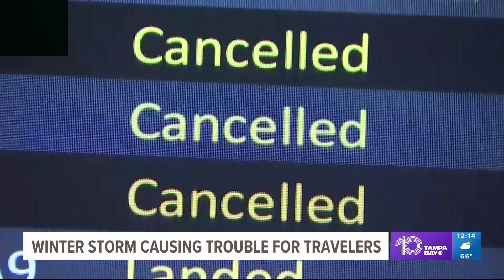Winter storm causes trouble for travelers this Christmas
Travelers should prepare for widespread flight delays and cancellations.